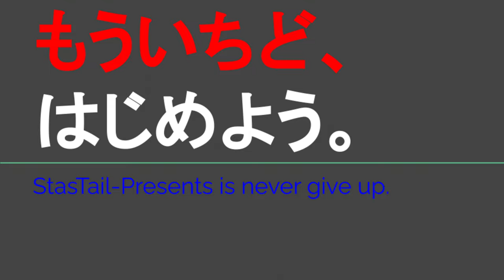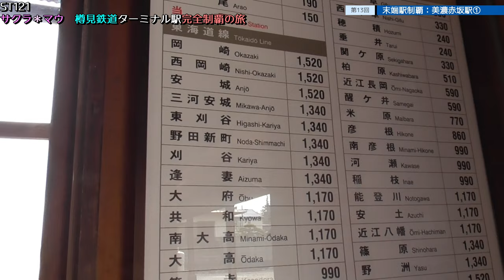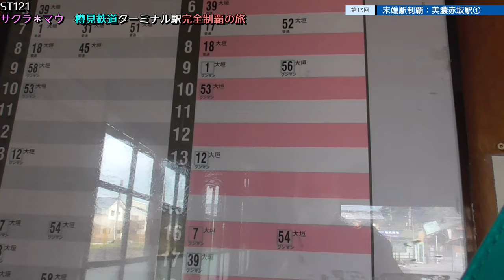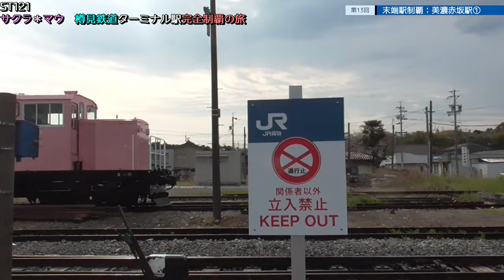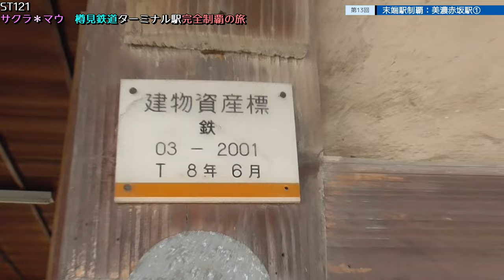ST121+13 末端駅制覇：美濃赤坂駅①【サクラ＊マウ 樽見鉄道ターミナル駅完全制覇の旅の蛇足】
Location：〒503-2213 岐阜県大垣市赤坂町

大垣市さま
[28] 赤坂港会館と川湊跡

関連動画はこちら↓
ST035’6「駅間散歩、池野駅～北神戸駅②青空の下をてくてく歩くだけ」【養老鉄道ターミナル完全制覇の旅】